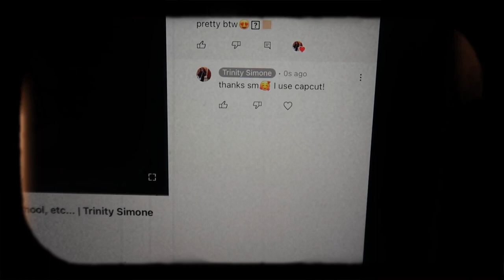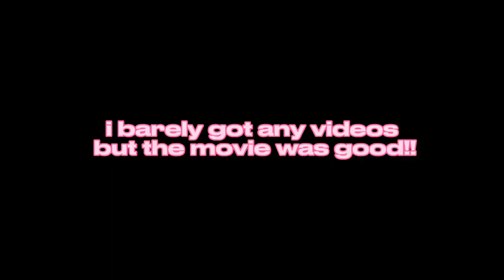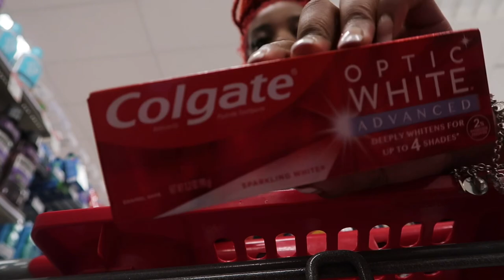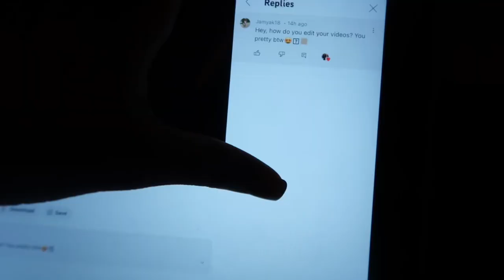your my camera for a day : movie date, target, bday dress fitting | Trinity Simone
I will be getting more active and consistent, there were a couple things I had to handle regarding my youtube equipment !! Also please comments some videos ideas down below🥰

HAIR PAGE -

MAIN PAGE -